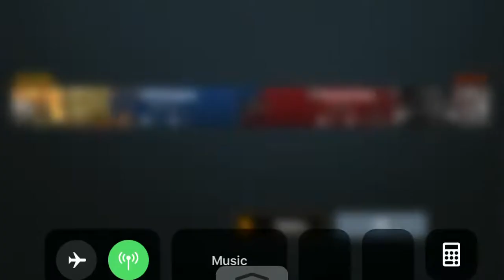A Tale of Two Factions